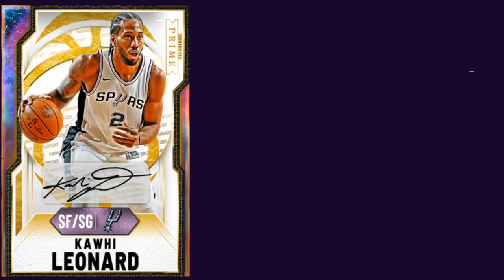NEW CONTENT PREDICTIONS! PINK DIAMOND MAGIC JOHNSON AND MORE!? | NBA 2K21 MY TEAM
Locker codes
2k21 locker codes